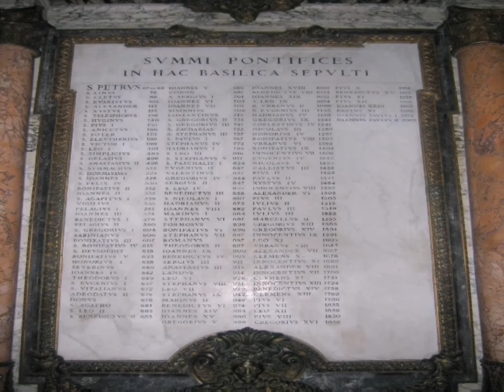86 & 87. 81 Saints out of 265 Popes Pope JP II holds many records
Proud to be a Catholic: Facts 86 & 87. The Church has seen 265 Popes, out of whom 81 have been declared Saints. The latest Saint Pope John Paul II was a man of many records.